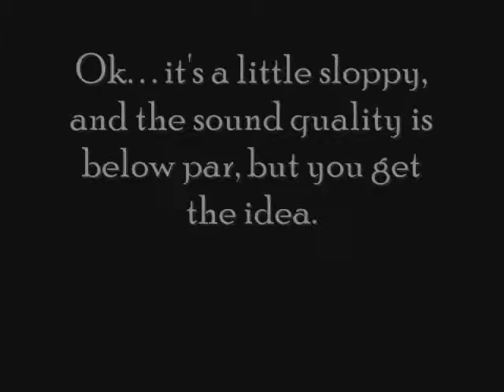Easy Chair Slide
I could have shot this with better quality, but I kinda like the low-fi effect.